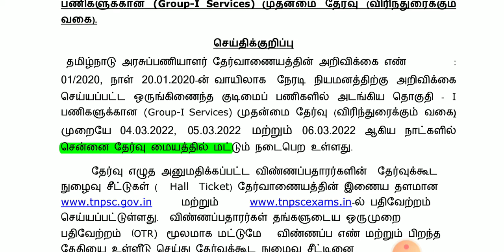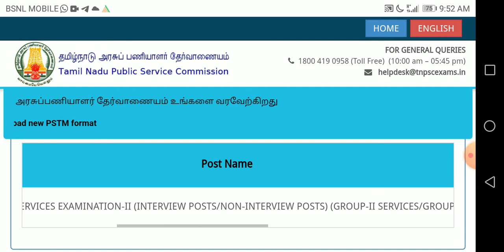TNPSC GROUP 2/2A Application opened..group 1 தேர்வு சென்னையில் மட்டுமே. 🎉🙏🎉🎉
this channel is only educational and motivational quotes only.